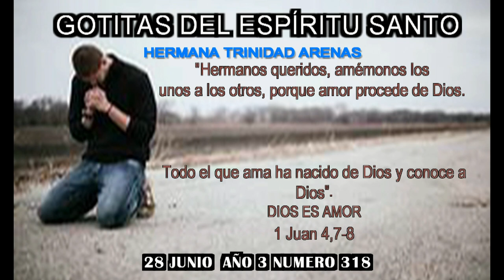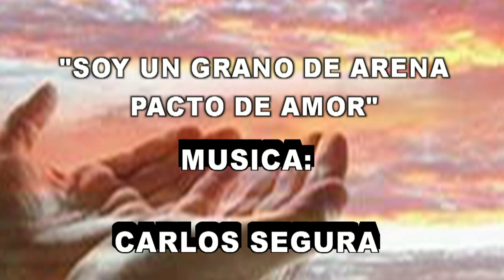GOTITAS DEL ESPIRITU SANTO AÑO 3 NUMERO 318 28 JUNIO